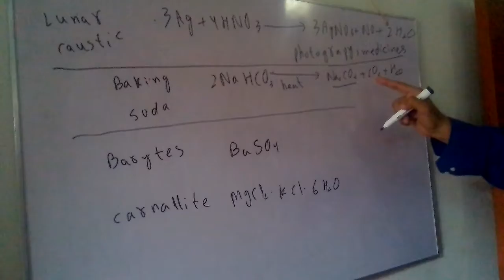Second year chemistry guess papers solution